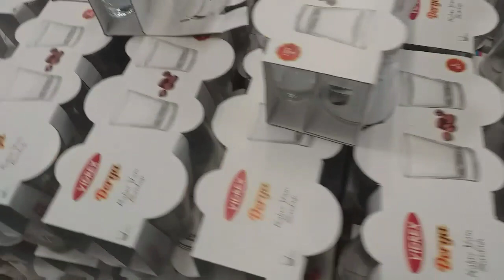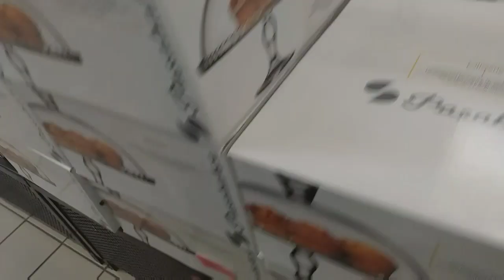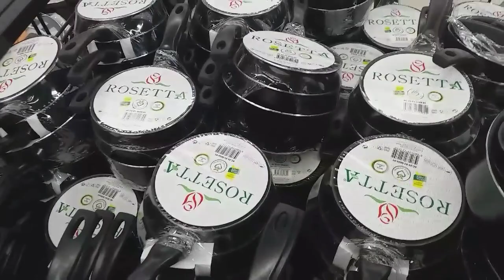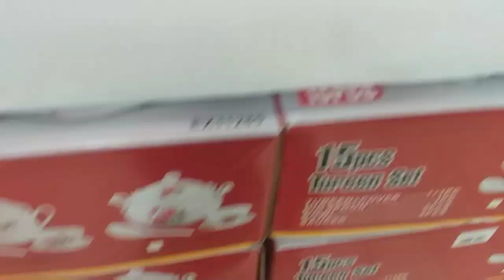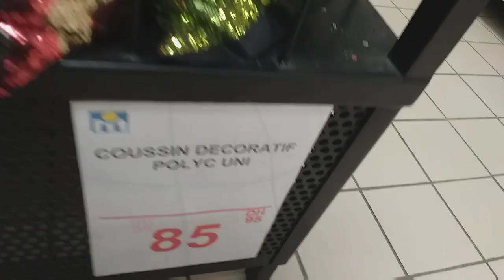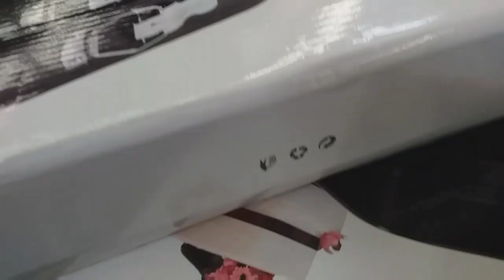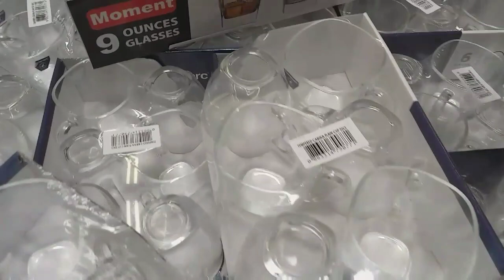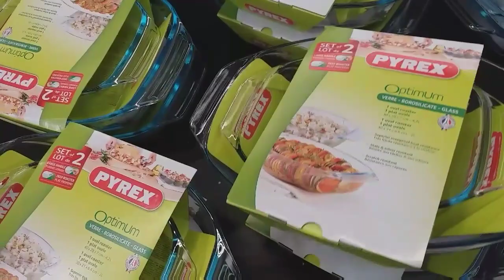و اخيرا بعد معاناة 3 أشهر تطلق سراحنا و لله الحمد | جولة في مرجان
انستغرام : maakoumnajat
فيسبوك  : معكم نجاة